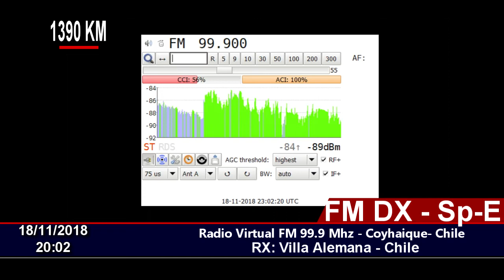FM DX - Sp-e - VIRTUAL FM 99.9 COYHAIQUE - PATAGONIA - CHILE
18/11/2018 20:02
Distance: 1390 KM
Station ID: VIRTUAL FM  , COYHAIQUE, CHILE.
QTH: Villa Alemana - Chile FF46HW
RX: Sony XDR-F1HD via I2C arduino controller and XDR-GTK Software.
Antenna: Log Yagi Performance 7 elements. double stack H/V
Sporadic-E - Opening from 20:00-23:15 UTC - MUF 104 Mhz.